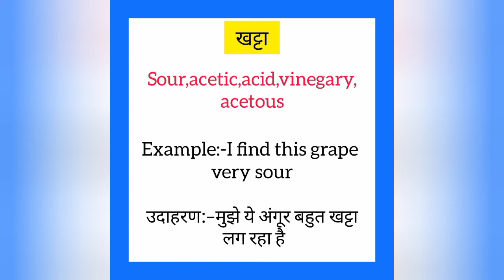Khatta ko english mein kya kahate hain | खट्टा को इंग्लिश में क्या कहते हैं | Sour meaning in hindi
Khatta ko English me kya kahate hain
Khatta को इंग्लिश में क्या कहते है

खट्टा को इंग्लिश में sour कहते हैं
Khatta ko English mein sour kahate hain